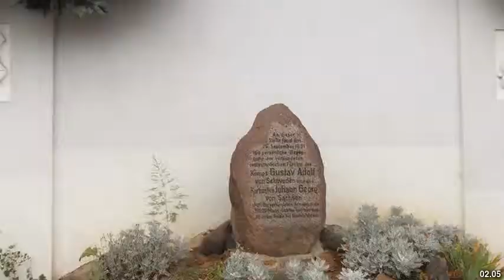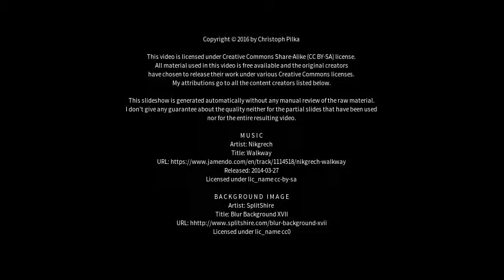Best places to visit